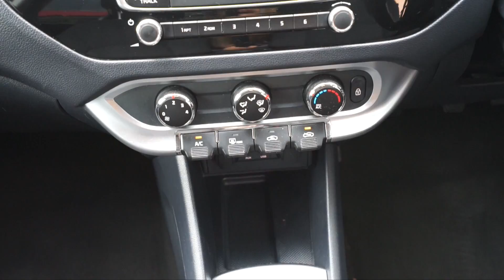FJ15 XFX-Kia Rio